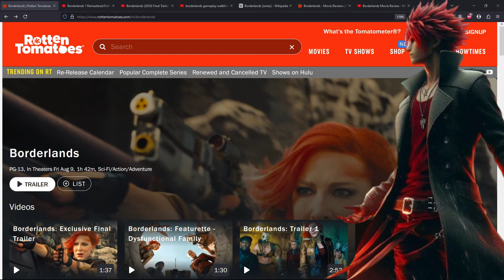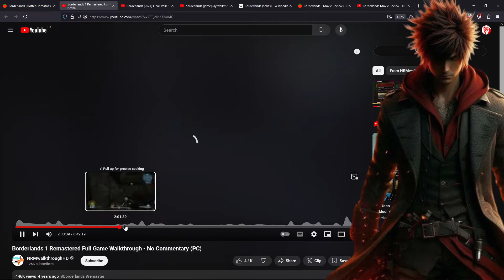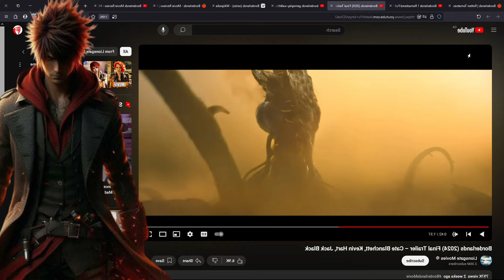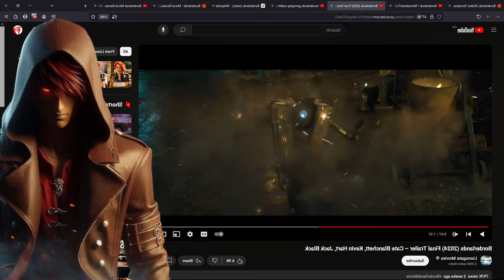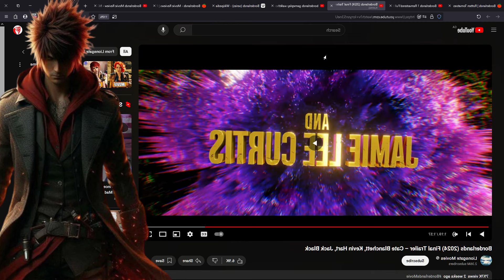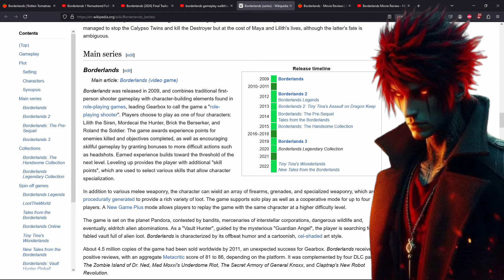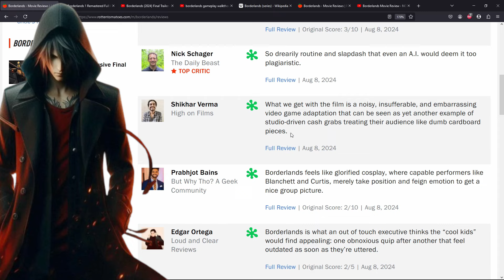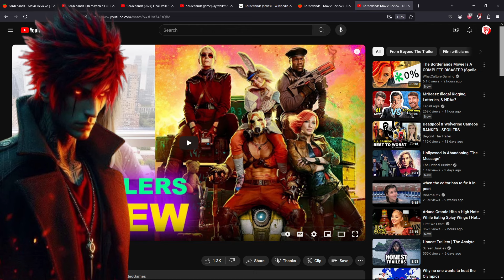Borderlands Movie Gets ROASTED By Movie Critics